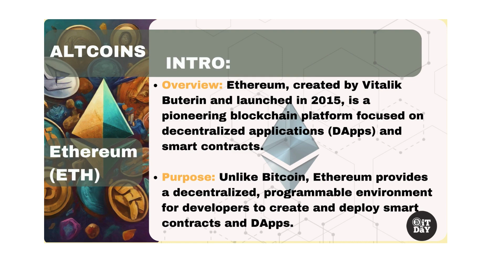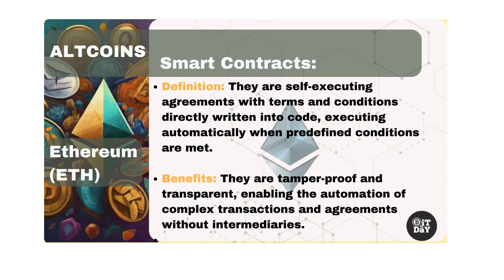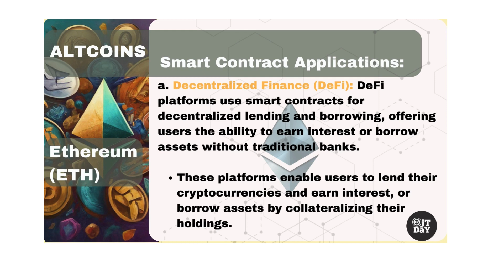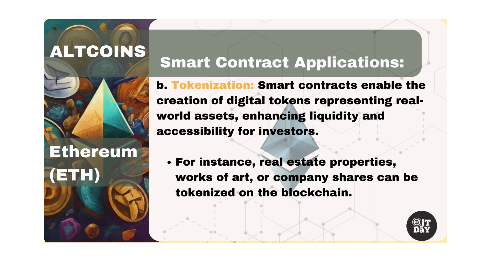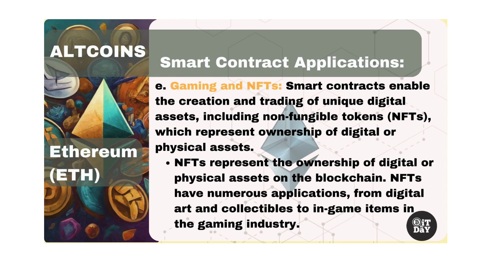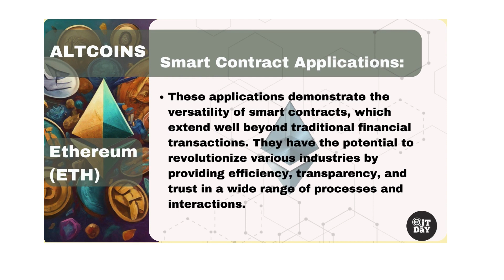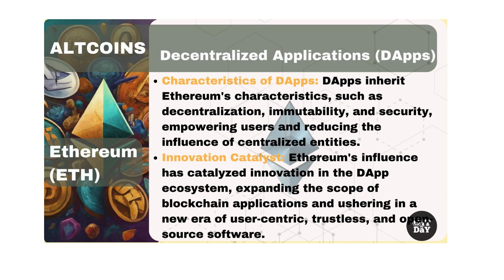24 April 2024